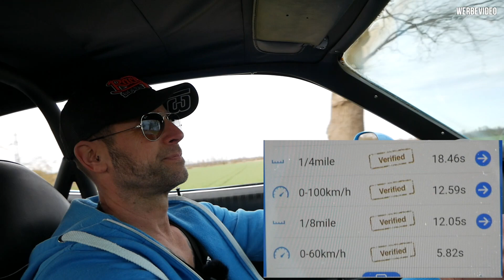1971 Plymouth Satellite - Petty Blue Nascar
We love NASCAR! Die 43 steht für Nascar Erfolg, für Richard Petty! Und wir haben diesen genialen Clone entdeckt und mussten diesen haben!